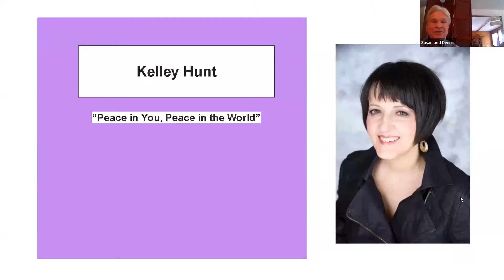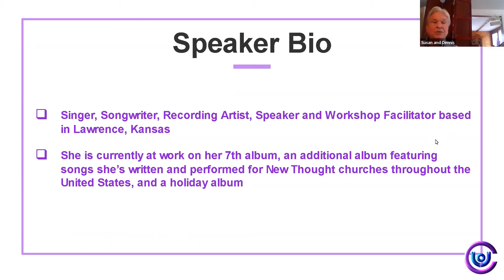Kelley Hunt - "Peace in You, Peace in the World" (Speech/Music)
Kelley Hunt performing for the Center for Universal Oneness via zoom.